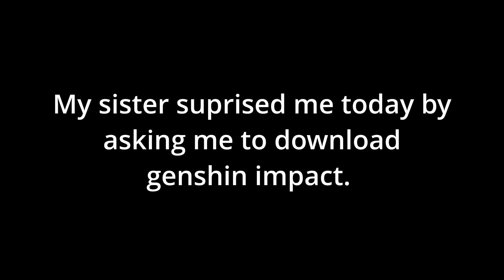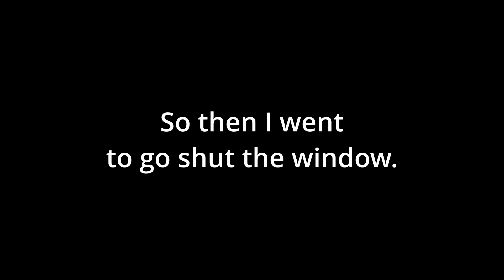Invading my sister in genshin impact.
I joined my sister's world without her knowledge.
She had no idea it was me, she thought I was downloading the game so we could play together, but she had no idea that I already progressed quite far.